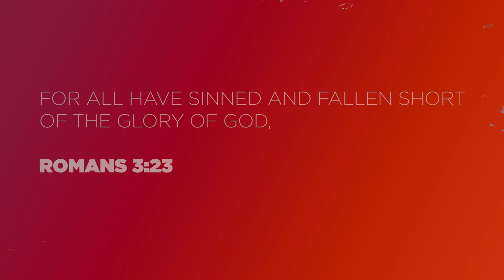Daily Devo 35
How do you measure greatness?